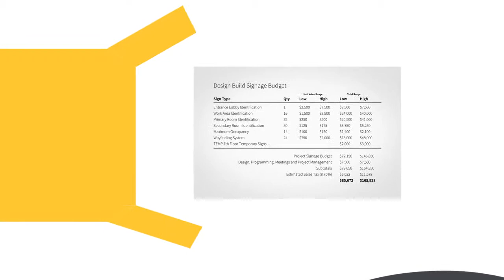WeidnerCA - Pre-Con Budgeting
The benefits of planning signage and environmental graphics for commercial development projects before construction.